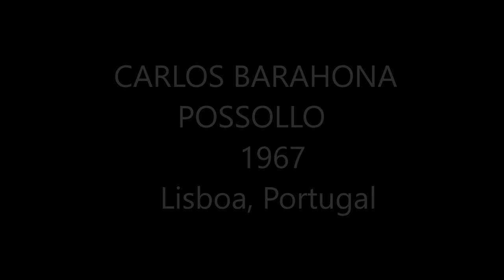CARLOS BARAHONA POSSOLLO 1967 Lisboa, Portugal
El desnudo en el arte: Carlos Barahona Possollo
Publicado el 11 julio, 2019 por marmteo
La obra de Carlos Barahona Possollo (Lisboa, Portugal, 1967) muestra una especial interés por el desnudo. Un desnudo de un realismo casi fotográfico pero que se matiza, en ocasiones, para reacrearnos mundos y sentimientos artísticos del pasado: el barroco, el orientalismo realista y el modernismo, parecen estar muy presents en muchas de sus pinturas. Sus imágenes me recuerdan, con frecuencia, a Roberto Ferri, a quien el artista reconoce como a una de sus referencias. En la relación que hace de las mismas cita también a Lima de Freitas, Xiao Hong, Singer Sargent, Klimt, Columbano, Tiepolo, Lucien Freud, Paula Rego, Phil Hale, Joao Pedro Vale, Rui Effe, Pedro Cabrita Reis y Bela Silva. En la misma entrevista nos comenta sobre su trabajo:
«Quería ser, por orden, paleontólogo, egiptólogo, psiquiatra, arquitecto y pintor. Ah! Ah! Esta lista explica mucho sobre mi trabajo, ¿no te parece?»
Possollo no introduce en un mundo sensual, fantástico, mitológico y con una fuerte carga erótica (fundamentalmente homoerótica) aunque es posible que para algunos de sus compatriotas sea más conocido – injustamente, a mi entender – por haber realizado el retrato oficial del presidente Cavaco
Silva para el Museu da Presidência da República.